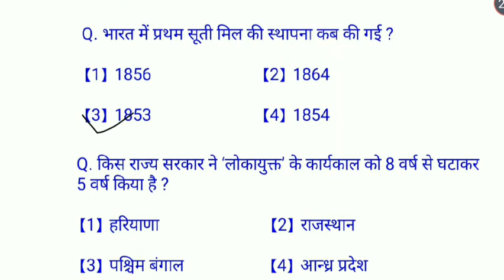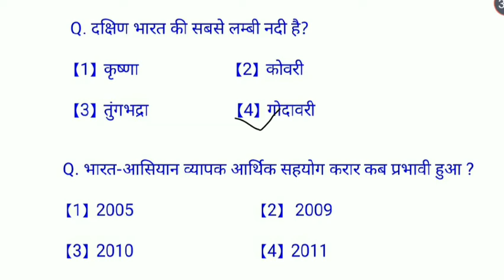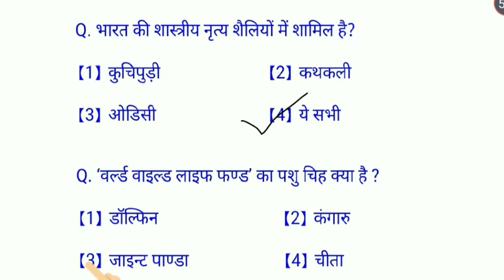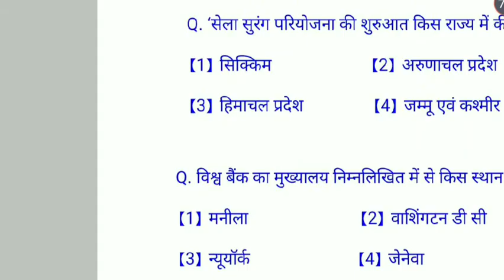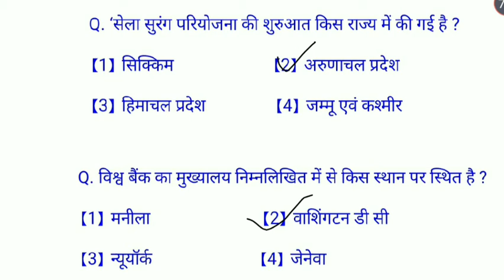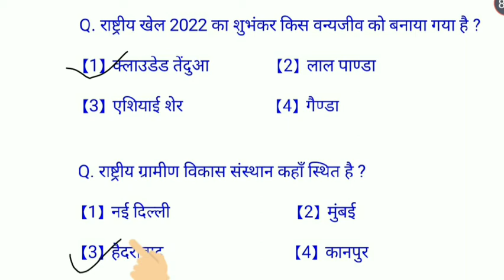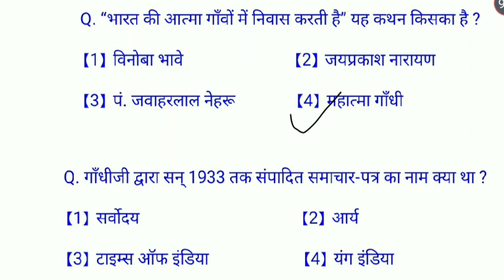RRB Group D ll रेलवे ग्रुप डी ll railway group D important question 2022 ll इंपोर्टेंट क्वेश्चन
आरआरबी ग्रुप डी मोस्ट इंर्पोटेंट क्वेश्चन
रेलवे ग्रुप डी मोस्ट इंपोर्टेंट क्वेश्चन
आरआरबी ग्रुप डी मोस्ट इंपोर्टेंट क्वेश्चन 2022
रेलवे ग्रुप डी मोस्ट इंपोर्टेंट क्वेश्चन 2022
जीके के मोस्ट इंपोर्टेंट क्वेश्चन 2022
स्टेटस जीके 2022
एग्जाम की दृष्टि इसे अति महत्वपूर्ण  क्वेश्चन
दिल्ली पुलिस हेड कांस्टेबल 2022
दिल्ली पुलिस हेड कांस्टेबल मोस्ट इंपोर्टेंट क्वेश्चन 2022
दिल्ली पुलिस हेड कांस्टेबल इंपोर्टेंट क्वेश्चन 2022
आइटीबीपी हेड कांस्टेबल 2022
आइटीबीपी हेड कांस्टेबल इंपोर्टेंट क्वेश्चन 2022
करंट अफेयर 2022
करंट अफेयर इंपोर्टेंट क्वेश्चन 2022
करंट अफेयर मोस्ट इंपोर्टेंट क्वेश्चन 2022
करंट अफेयर के अति महत्वपूर्ण  प्रश्न 2022
करंट अफेयर  प्रश्न  2022
मोस्ट इंपोर्टेंट प्रश्न 2022
आरआरबी ग्रुप डी मोस्ट प्रश्न 2022
टॉप जीके क्वेश्चन 2022
टॉप जीके प्रश्न 2022

Delhi_Police_Head_Constable_ important_question_2022